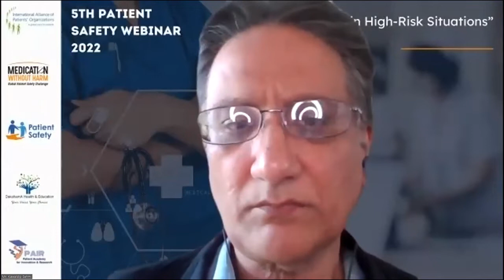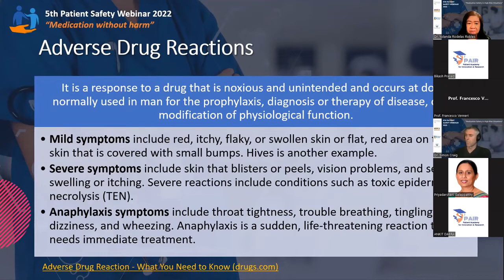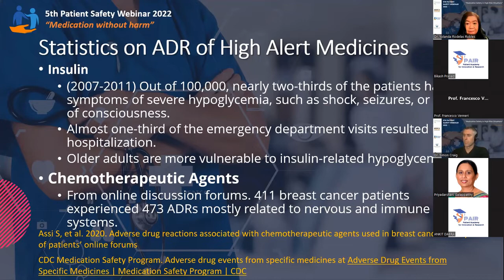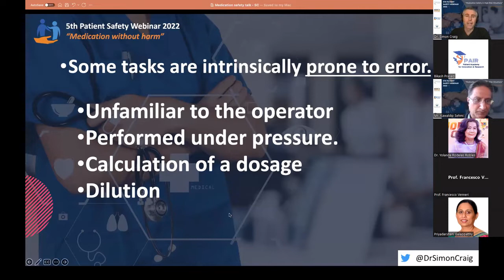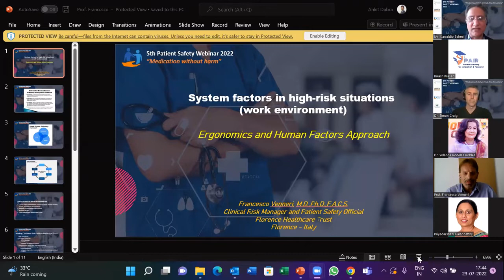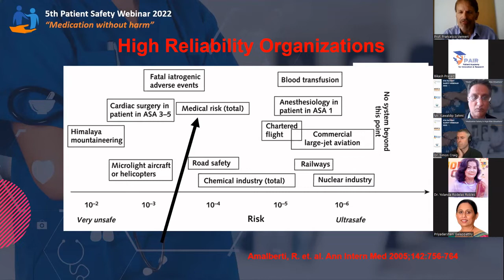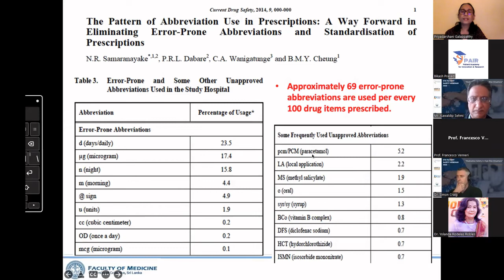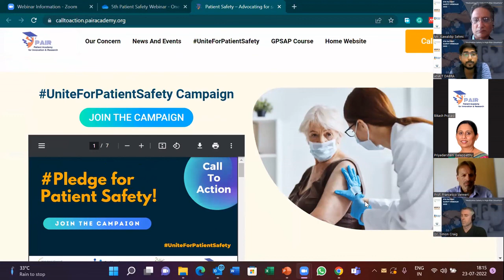5th Patient Safety Webinar 2022 - "Medication without Harm"